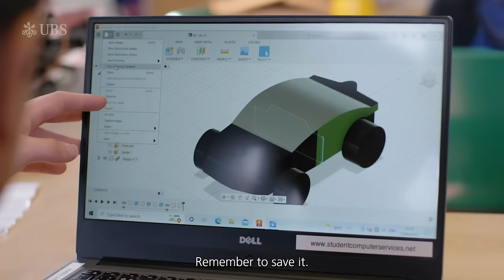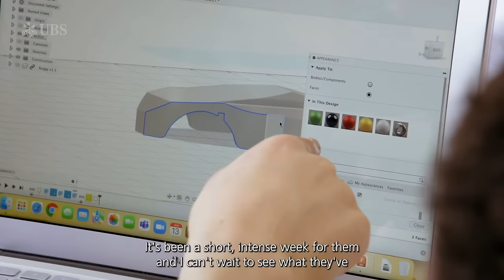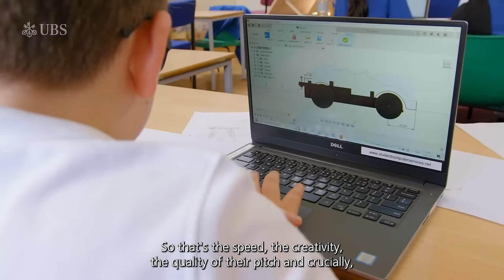Hamilton Engineering School Part 2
The Lewis Hamilton Engineering School was back in action this summer, challenging 85 eleven-year-old students from Camden to design, build and test their own model cars.

This was no easy task but @Mercedes-AMG Petronas Formula One Team Chief Technical Officer, James Allison, was on hand to guide them and then select the winners.

This campaign is part of our shared ambition to inspire more young people from diverse backgrounds to study STEM subjects